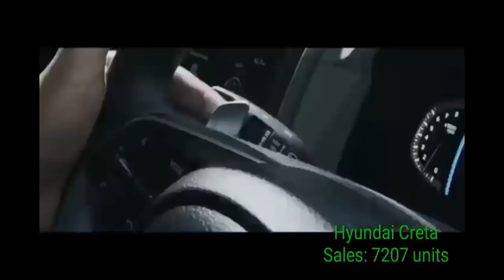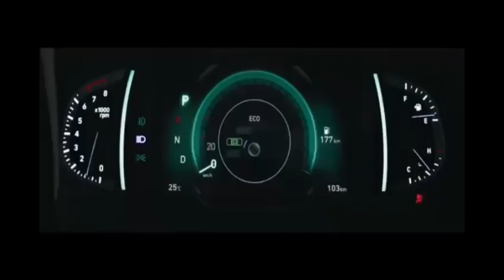2020 ಜೂನ್ ತಿಂಗಳಿನಲ್ಲಿ ಅತಿಹೆಚ್ಚು ಮಾರಾಟವಾದ ಕಾರುಗಳು ಯಾವು ಗೊತ್ತಾ ?ಕಿಯಾ ಸೆಲ್ಟೊಸ್ ಈಗ ಕಿಂಗ್ ಅಲ್ಲ